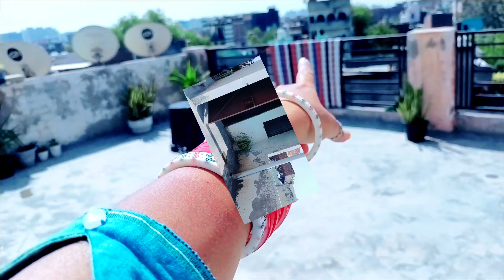Nursery Se Lai Or New Plants ☘️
Nursery Se Lai Aur Bahut Sare New Plants ☘️

Pinki Saini Vlog

Pinki Vlogs

Hello guys, This is My 279 vlog here. I'm just starting my
YouTube journey today with this vlog. Here on this channel
I'll provide you better travel vlogs which you'll enjoy a lot.
suddenly fallen on this channel and watching this video,